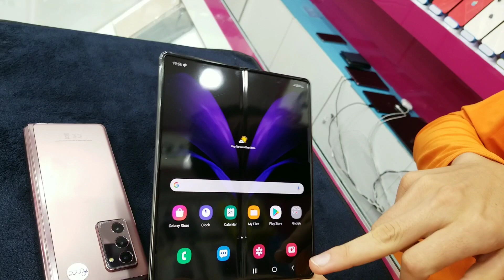Cheap mobiles samsung galaxy z fold 2 256Gb UAE version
used# SamsungGalaxyzfold2UAEversion#